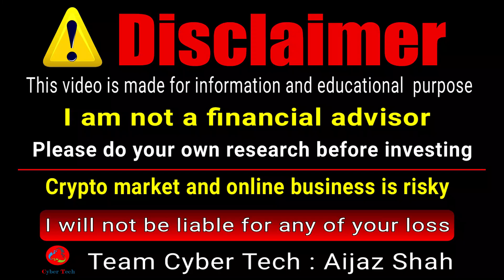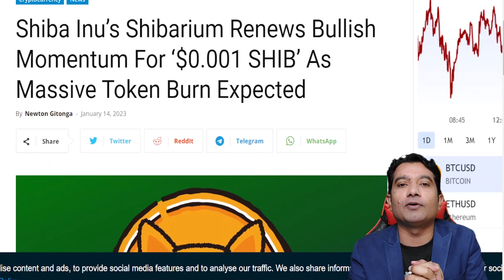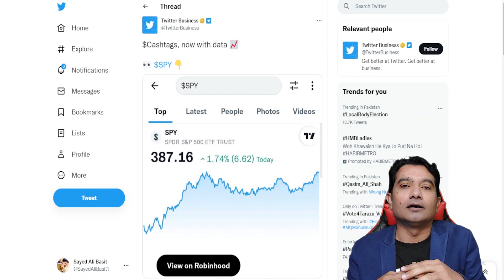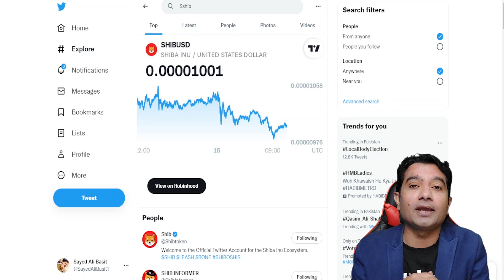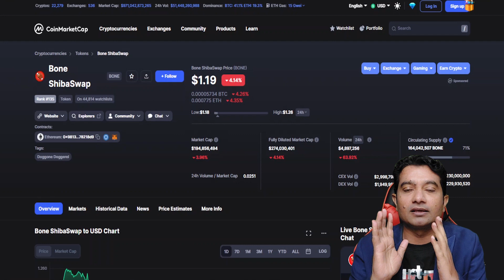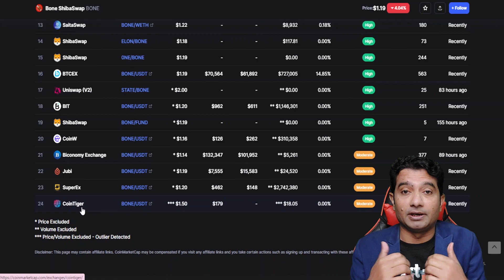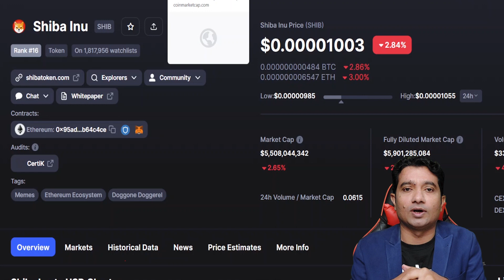Shiba Inu News $0.001 soon | boneprice analysis